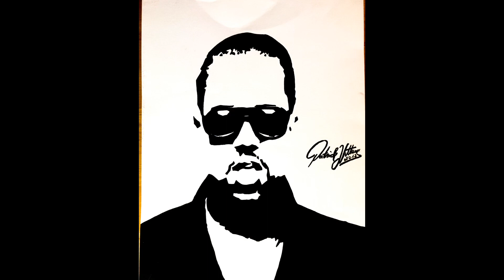MY LITTLE ART PORTFOLIO - Kunst Portfolio - sculpting/drawing/crochet/knitting/print on demand...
In this short video I show you a small selection of my artistic skills. I wish you a lot of fun watching and I am looking forward to a thumbs up.

SCULPTING, DRAWING, KNITTING, CROCHET, PRINT ON DEMAND AND MUCH MORE...